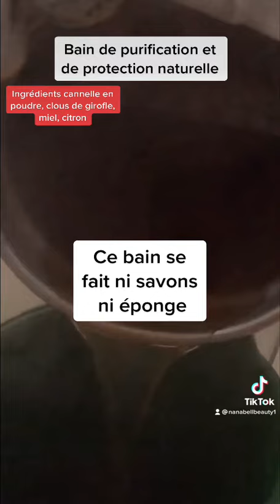Bain de purification et de protection naturelle